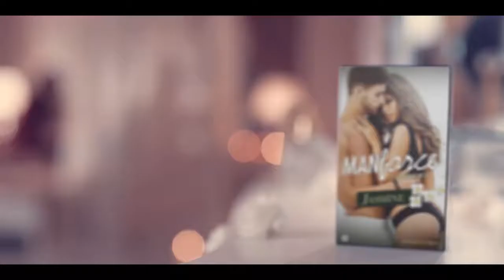Sexy Sunny Leone in all new Get Naughty Condom Ad Indian Hindi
TheTemptress, Sexy Sunny Leone in all new Get Naughty Condom Ad Indian Hindi
Hot Commercial